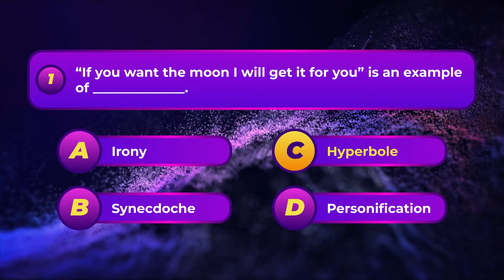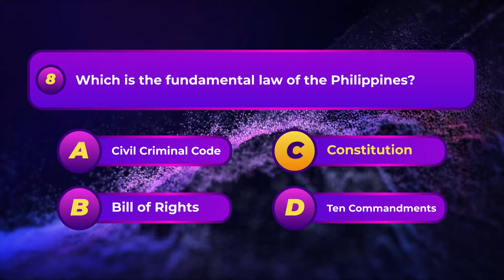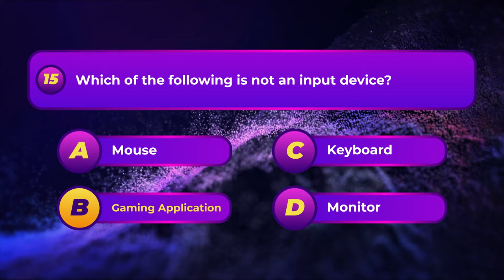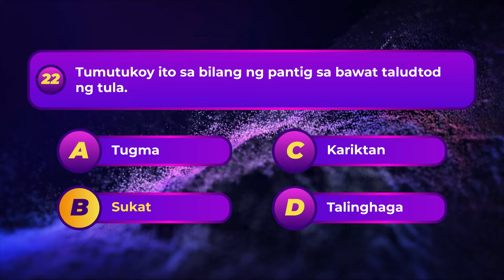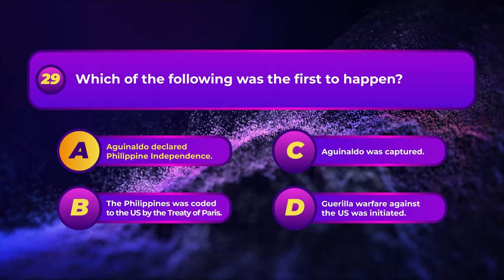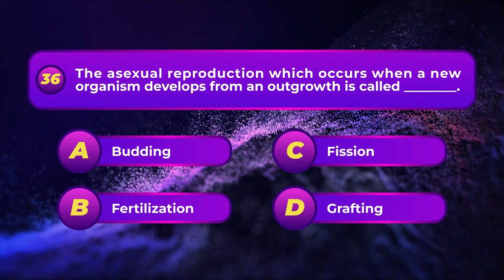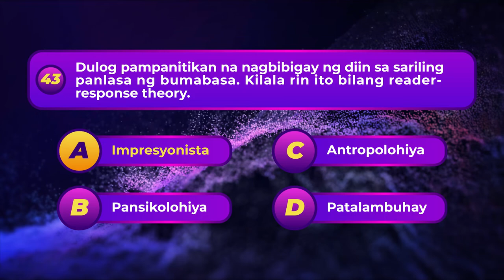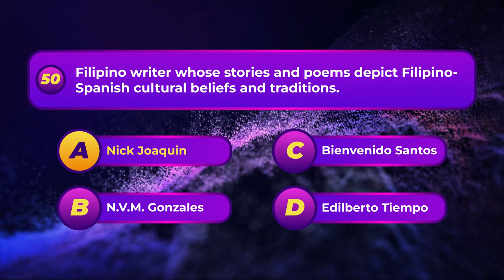LET Reviewer | Gen Ed | Set01 | With Voice Prompt